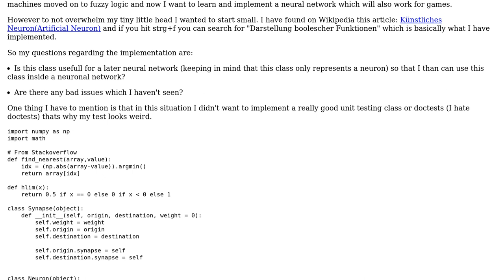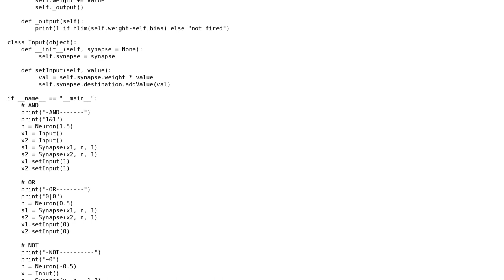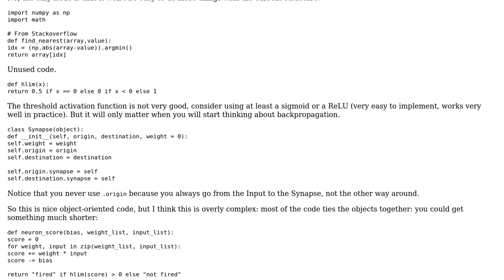Code Review: Representation of an artificial neuron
With thanks & praise to God, and with thanks to the many people who have made this project possible! | Content (except music & images) licensed under CC BY-SA | Music | Images & others | With thanks to user Sisoma Munden user Sens4 user Quentin Pradet and the Stack Exchange Network Trademarks are property of their respective owners. You are responsible for your own actions.